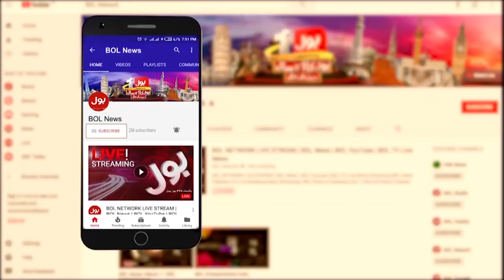Firdous Shamim Naqvi Slams Bilawal Bhutto | Breaking News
BOL News is Pakistan’s Number 1 News channel known for its quality programs and authentic news. It is Pakistan’s most trusted channel that not only cover news and updates related to Pakistan, but also from around the world. Apart from news reporting and coverage every hour BOL News also brings the insightful analysis on topics ranging from Politics, Economy, Sports, Weather Updates, Science & Technology and Entertainment.